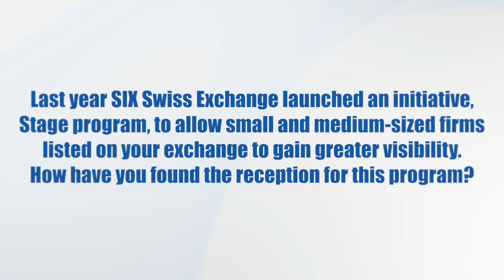Interview about initiatives of SIX Swiss Exchange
Robert Cranston, Head Equity Product Management SIX Swiss Exchange, talks about the success of the recently launched initiatives "SwissAtMid" and "Stage Program".